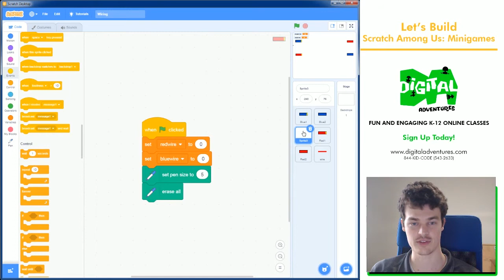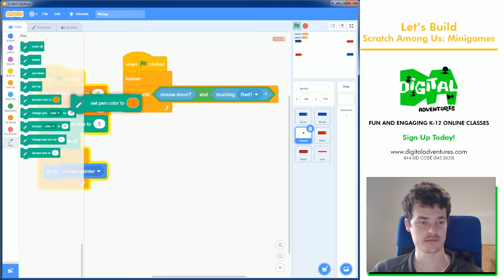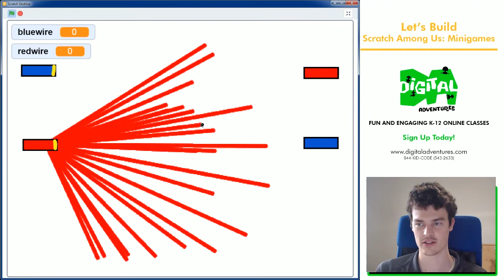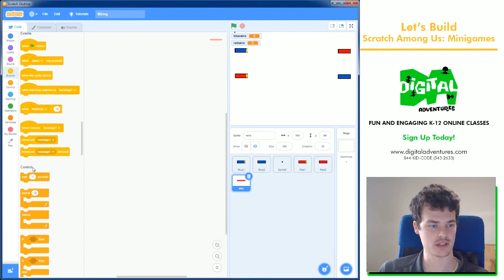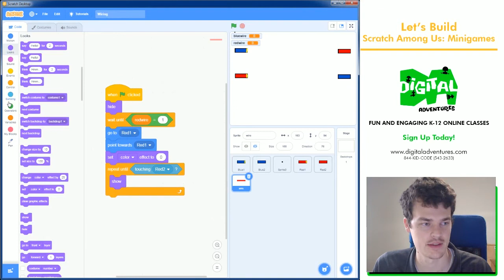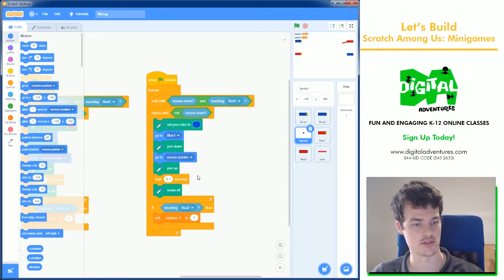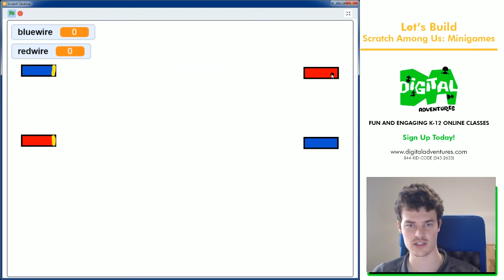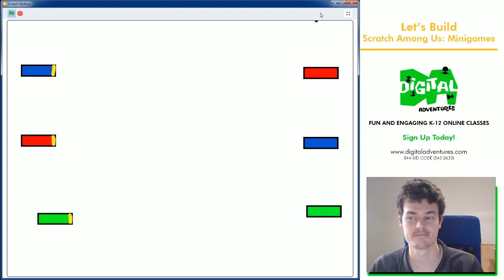Let's Build Tutorial: How to Make Among Us Wiring Game in Scratch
In this let's build Jim codes the wiring task from among us in Scratch. Learn how to create wire drag and wire connection code.

Sign up for coding classes to learn how to build more great games and programs